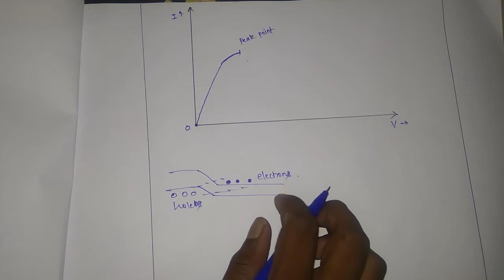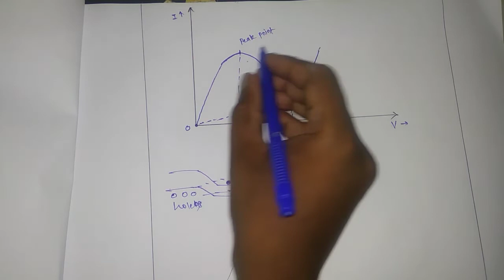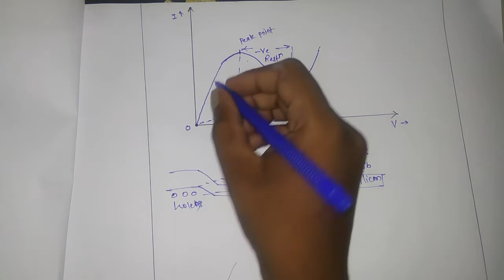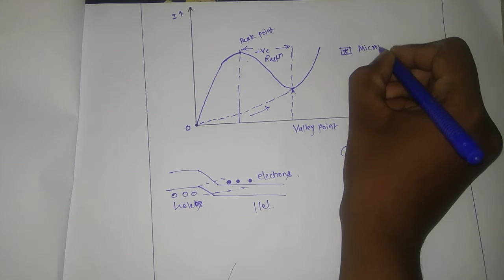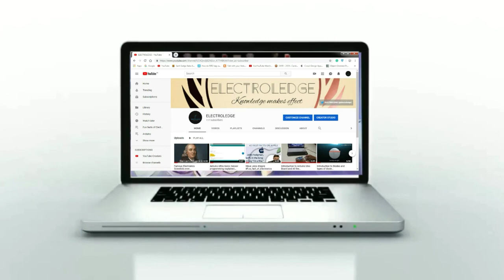What is Tunnel Diode | How Does Tunnel Diode Works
A Tunnel Diode is also known as Esaki diode and it is a highly doped semiconductor which is capable of very fast operation. Leo Esaki invented Tunnel diode in August 1957. The Germanium material is basically used to make tunnel diodes. They can also be made from gallium arsenide and silicon materials. Actually, they are used in frequency detectors and converters. The Tunnel diode exhibits negative resistance in their operating range. Therefore, it can be used as an amplifier, oscillators and in any switching circuits.
Tunnel Diode is the P-N junction device that exhibits negative resistance. When the voltage is increased then the current flowing through it decreases. It works on the principle of Tunneling effect. Metal-Insulator-Metal (MIM) diode is another type of Tunnel diode, but its present application appears to be limited to research environments due to inherit sensitivities, its applications considered to be very limited to research environments. There is one more diode called Metal-Insulator-Insulator-Metal (MIIM) diode which includes an additional insulator layer. The tunnel diode is a two terminal device with n-type semiconductor as a cathode and p-type semiconductor as an anode.
Based on the classical mechanics' theory, a particle must acquire energy which is equal to the potential energy barrier height, if it has to move from one side of the barrier to the other. Otherwise, energy has to be supplied from some external source, so the n-sided electrons of the junction can jump over the junction barrier to reach the P-side of the junction. If the barrier is thin such as in tunnel diode, according to the Schrodinger equation implies that there is a large amount of probability and then an electron will penetrate through the barrier. This process will happen without any energy loss on the part of the electron. The behavior of the quantum mechanical indicates tunneling. The high-impurity P-N junction devices are called as tunnel-diodes.